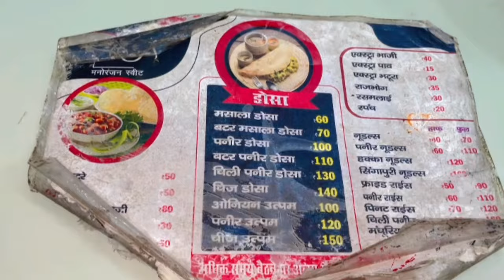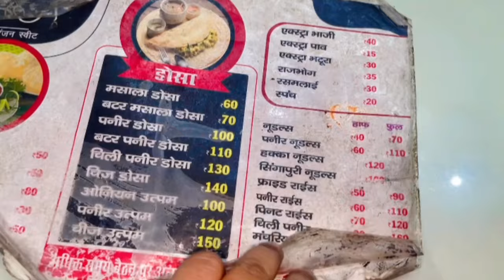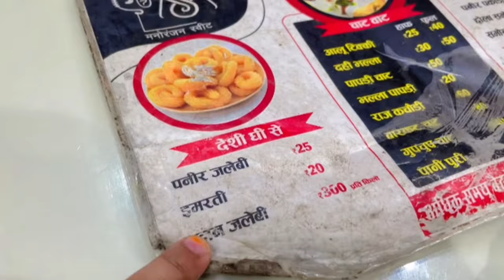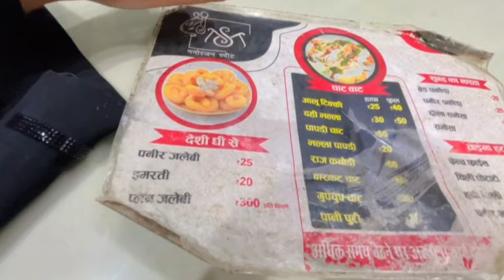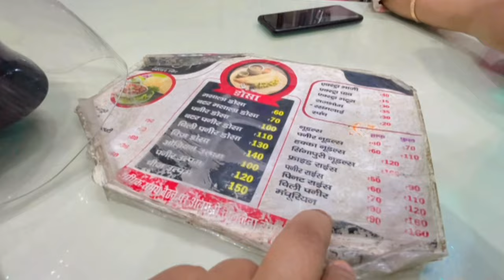Yaha Akar Paisa barbaad ho gya??😓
Paise nahi hai👀 payment kon kryga??😱🥵minivlog food vlog dailyvlog #